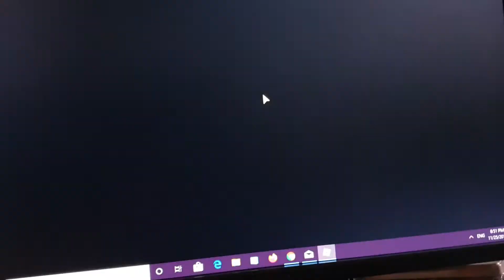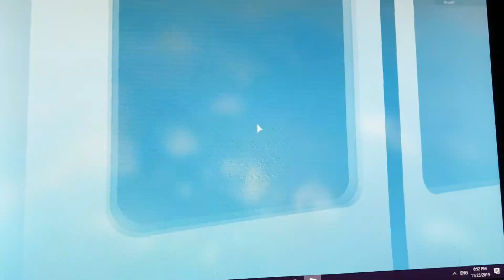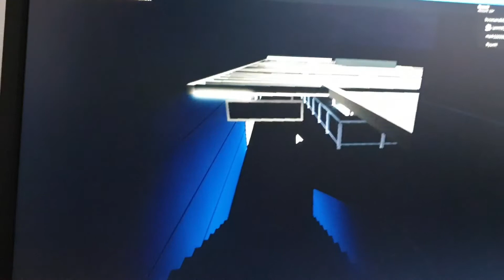242. Riding a train from Butler city----Mitsoukshi station!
Bulit by FinnTheHuman401 on 12/6/2014
Bulit by DiamondLiftsInstall in 8/5/2019